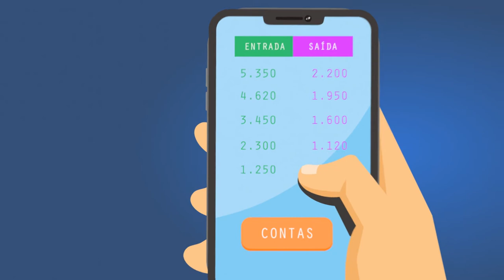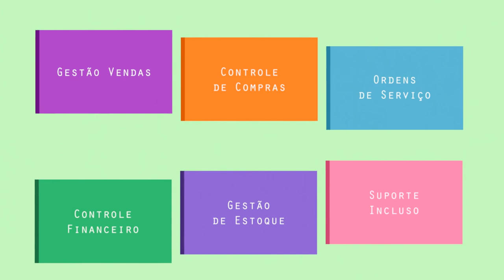Campanha Camaleão - Blender 2D animation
Animação 2D para divulgação de plataforma de gestão. Camaleão.
Softwares: Inkscape, Blender, Audacity.